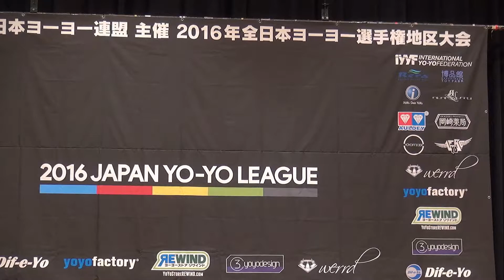2016WJ Commendation 5A